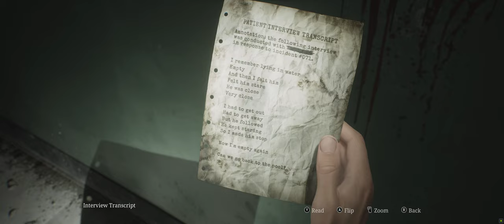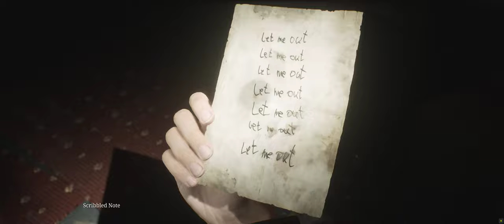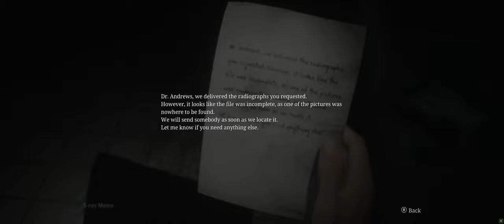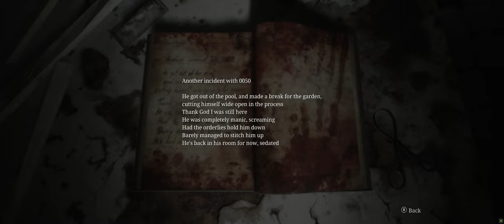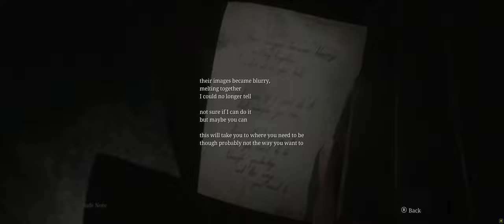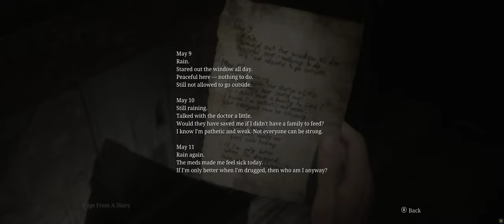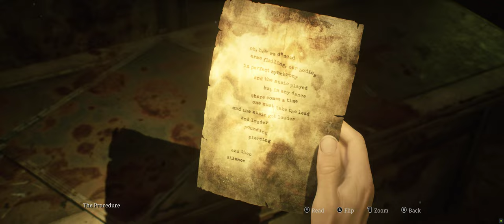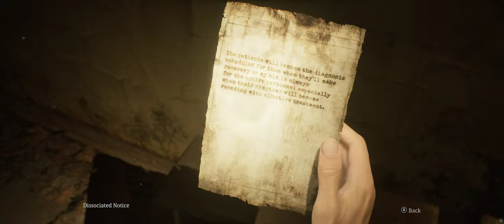SILENT HILL 2 [2024] [Part 3] - Walkthrough Gameplay [ PC @ 4K x 60FPS Ultrawide ]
SILENT HILL 2 [2024] - [Part 3]- Full Walkthrough

The remake of Silent Hill 2 was officially announced in October 2022 following months of speculation and leaks. It was led by Bloober Team creative director Mateusz Lenart and produced by Motoi Okamoto from Konami.[1] Masahiro Ito and Akira Yamaoka, who served as creature designer and composer for the original game respectively, took an active part in development. According to Maciej Głomb, Ito provided concept art for locations and monsters while Yamaoka returned as a composer.

Silent Hill 2 is scheduled to release for PlayStation 5 and Windows on October 8, 2024. The game has received positive reviews from critics.  [Wikipedia]